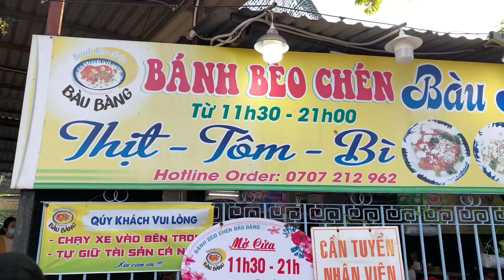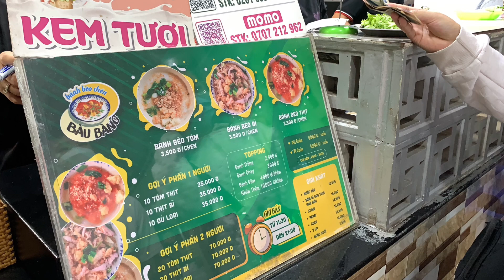Bánh bèo chén 101 Bàu Bàng với hương vị đậm đà khó quên ~ ….⤵️⤵️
Banh beo cup 101 Bau Bang with an unforgettable taste